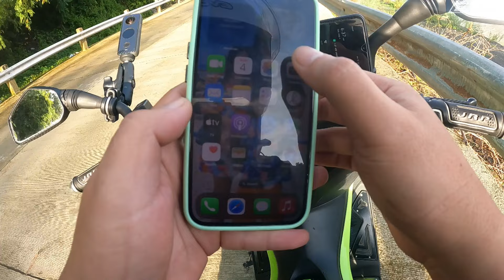The Highiest Motorable Cave in San Remigio Antique | IGBACLAG CAVE | NASULI BRIDGE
PRIME DECALS FACEBOOK PAGE :

 / primedecalsshop

Tara! Samahan nyo ako mga padi at ating explorin ang magagandang tourist destination dito sa San Remigio Antique. Salamat po  sa lahat ng suporta nyo mula simula, kayo po palagi ang inspirasyon ko kahit nag sosolo lang po ako dahil alam ko na andyan kayo naghihintay sa mga uploads ko,sana di kayo magsawa sa mga rides natin sa mga mgagandang lugar dito sa pilipinas. pew!